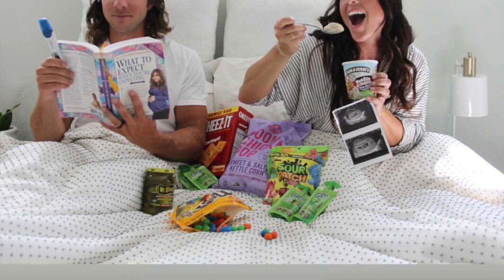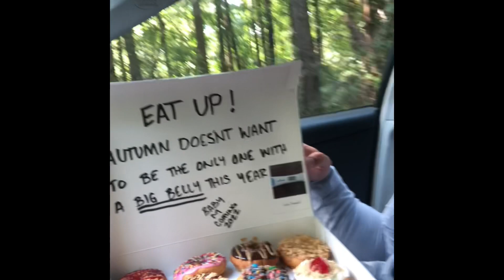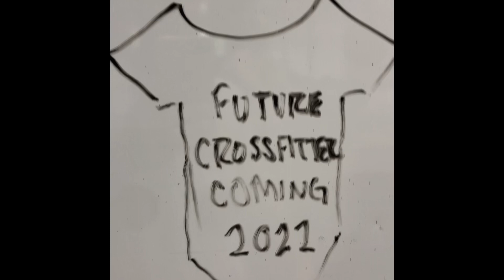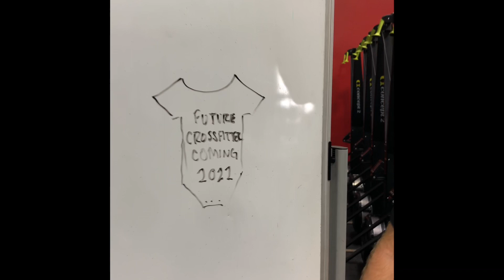Finding out we are pregnant and telling our family & friends.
It was so much fun creating this pregnancy announcement. The best part was telling our families and watching their reactions. Hope you enjoy!